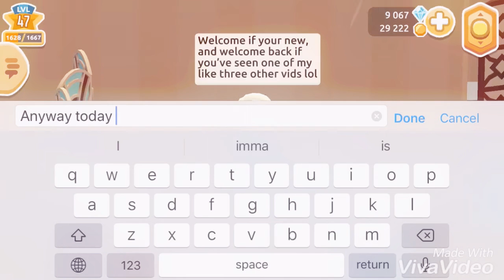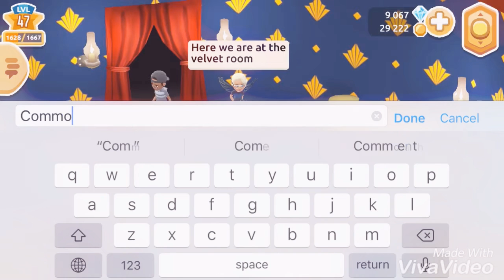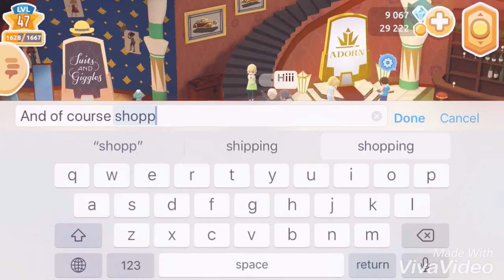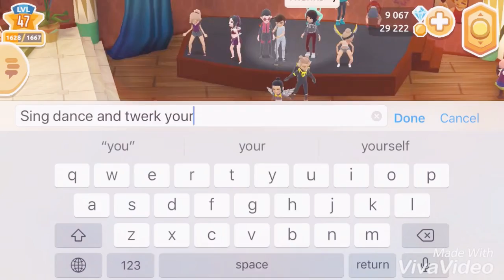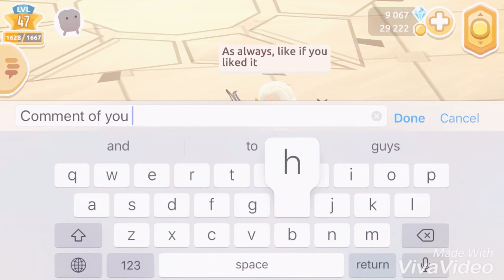EXPLORE THE VELVET ROOM WITH ME! | EXPLORE HOTEL HIDEAWAY WITH PEACH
Hey guys, back with another video!
Today we check out the velvet room. One of the more glamorous and busy ones in hotel hideaway.

Had a great time saying hi to everyone and a big thank you to Mensana for letting me show off her hair! (I really do love it.)

Chow for now, Peach Leaf 🍑